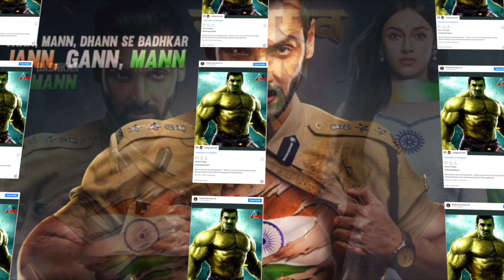Satyameva Jayate 2 | 31 Interesting Facts | John Abraham, Divya Khosla Kumar | Milap Zaveri |Trailer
Directed by Milap Zaveri
Produced by Bhushan Kumar
Nikkhil Advani
Monisha Advani
Madhu Bhojwani
Written by Milap Zaveri
Starring John Abraham
Cinematography Nigam Bomzan
Edited by Maahir Zaveri
Production
company
T-Series
Emmay Entertainment
Distributed by AA Films
Eros International
Release date
2 October 2020Satyameva Jayate 2 is an upcoming 2020 Indian Hindi-language vigilante action film directed by Milap Zaveri and produced by Bhushan Kumar and Nikkhil Advani. A sequel of the 2018 film Satyameva Jayate, the film stars John Abraham and Divya Khosla Kumar. The concept is based on the fight against injustice and misuse of power. The film was announced on 27 September 2018 and it was also confirmed that Abraham will also perform high action scenes. The film is slated to be released on Gandhi Jayanti 2020.